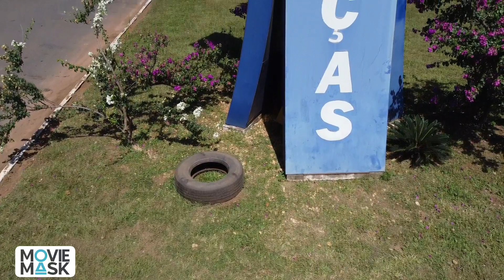Óculos FPV - MOVIEMASK - MAGIMASK - O melhor para pilotar qualquer drone.